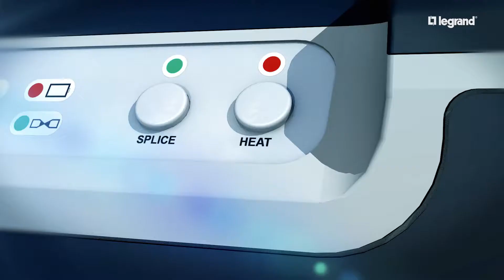Legrand - LCS³, 3 dimensions of excellence